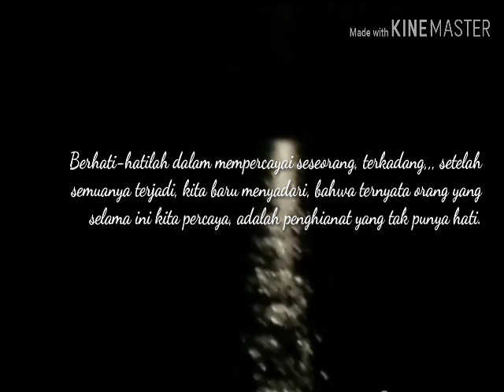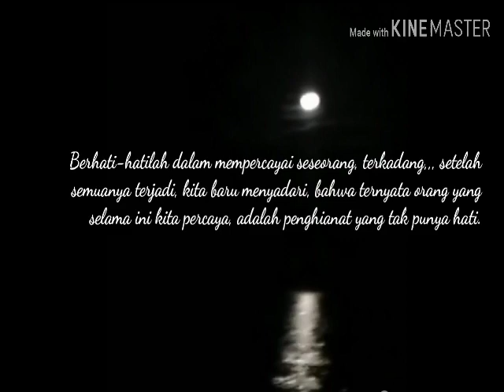kata bijak kejujuran dan kepercayaan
Kejujuran dan kepercayaan, sama penting dalam kehidupan ini, namun jujur bukan harus percaya kepada siapa saja, terutama terlalu jujur dengan kelemahan kita, karena terkadang manusia memiliki rasa iri hati dan dengan rasa itu, mereka bisa saja menjadi penghianat.